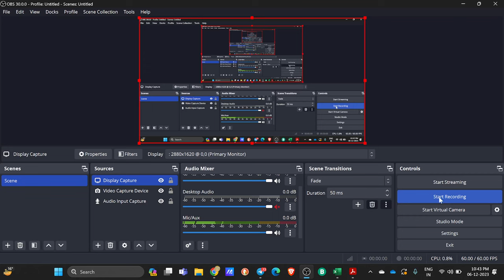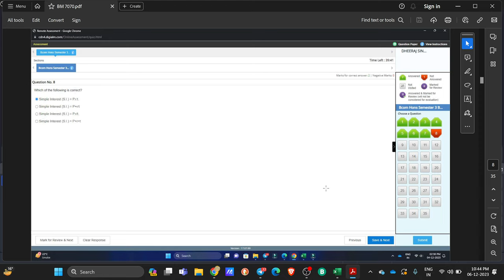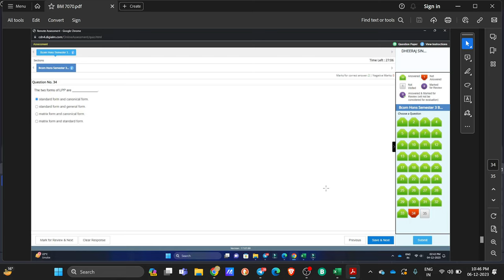sol business math's internal assignment solution du ||internal assignment 2023 semester 3 2nd year